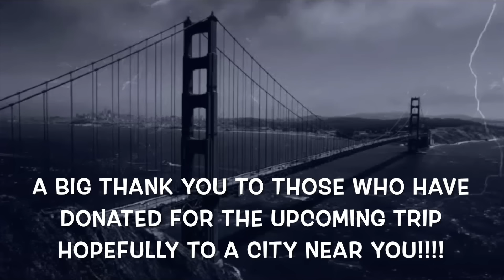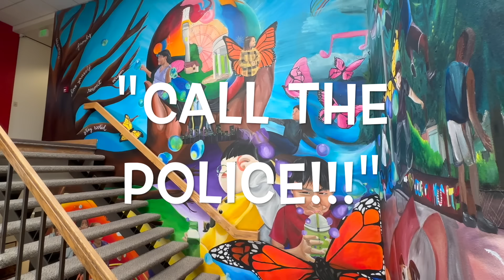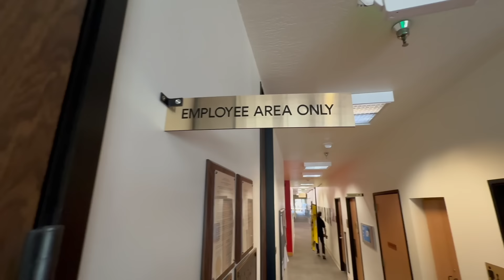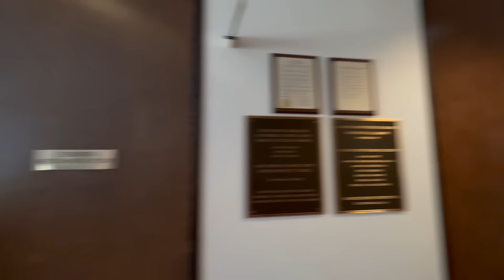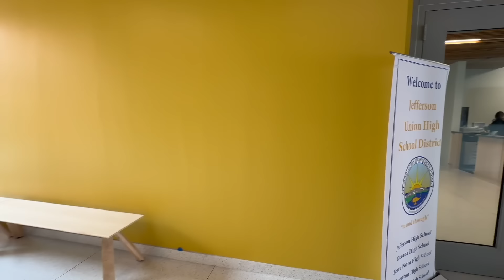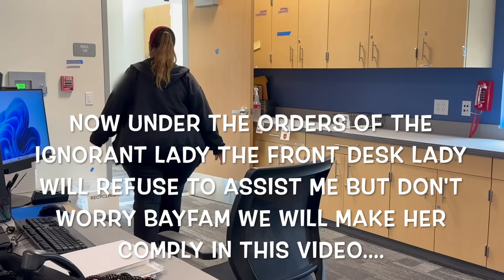"CALL THE POLICE HE'S ON OUR STAIRS!!!!" FIRST AMENDMENT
Jefferson Union High School District Office:
123 Edgemont Drive, Building A
Toni Presta- Superintendent of Schools
The public employee who is in the video at the timestamp (15:52 and on) in the false privacy complaint:

School District Board of Trustees:
President Kalimah Salahuddin

Kareen Baca- Deputy Superintendent of Educational Services

Dorene Basuino- Associate Superintendent of Human Resources & Student Services

Tina VanRaaphorst- Deputy Superintendent of Business Services

Daina Lujan- Director of Human Resources

San Mateo County Office of Education:
Nancy Magee- Superintendent of Schools

Karen Williams- Executive Assistant to the Superintendent

Jennifer Perna- Executive Assistant III

May Tran- Administrative Assistant III